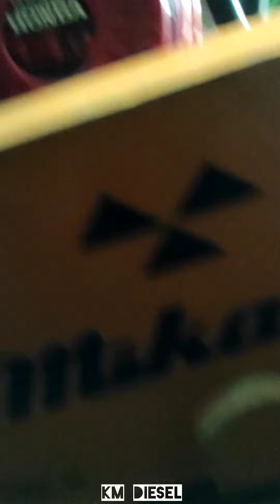CONCRETE CUTTER MIKASA MCD-214V